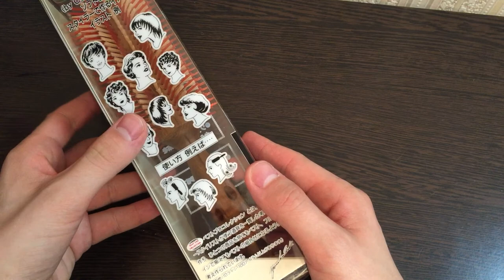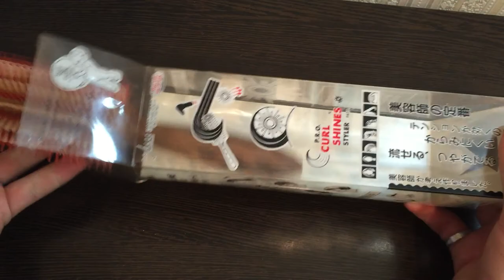Y.S. Park расчески брашинг g60 -1 Sassoon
Обзор Ys park g60
Ys park расчески брашинг,
Ys park расческа для укладки.
Ys park расческа  брашинг g60  для объема.
Японские расчески  YS PArk, производиться только в Японии
Купить Ys park расчески , можно в нашей группе или на сайте.
Инструмент для парикмахеров Ys park расчески.